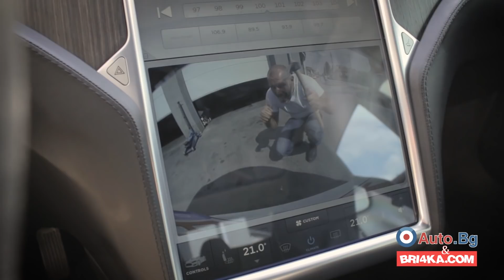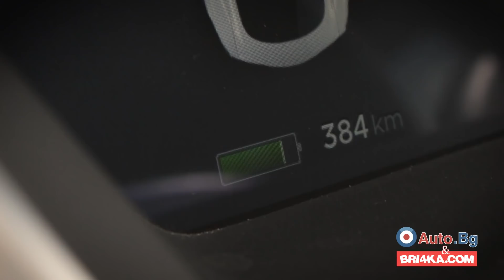Tesla Model S| Test and Review| RUS & ENG SUB | Bri4ka.com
Абонирай се за канала на Bri4ka.com